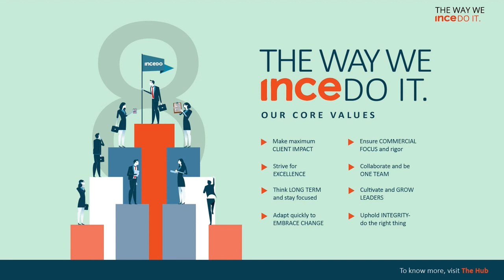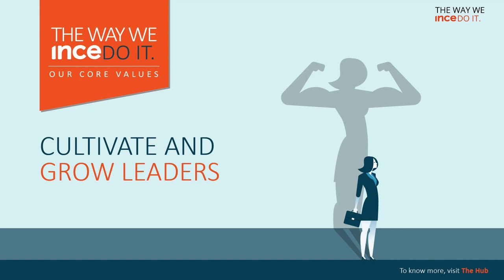The Way We InceDo It – Our 8 Core Values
Incedo’s 8 core values that support our company’s vision and are the bedrock of our identity. We are committed to abiding by these values and building an organization culture centered around them.